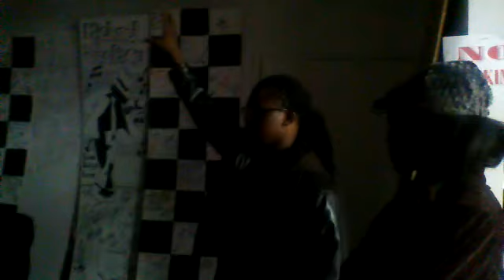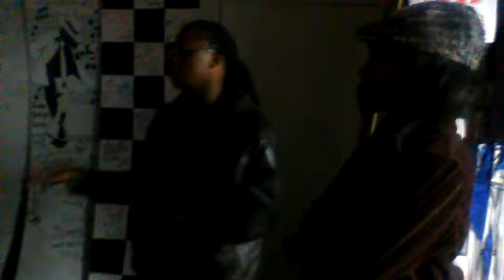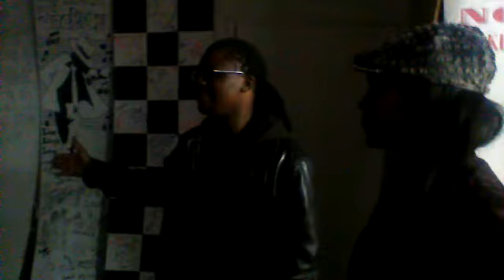JoiRida Cheatham real talk about making films and going for your dreams part 3